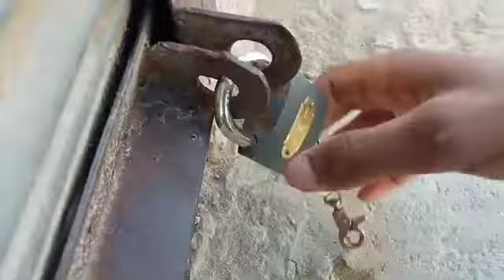Meri New Gari Ka Mazak Kesa Laga ||Ak Vlogs #2022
Thanks all family
 My vlog13